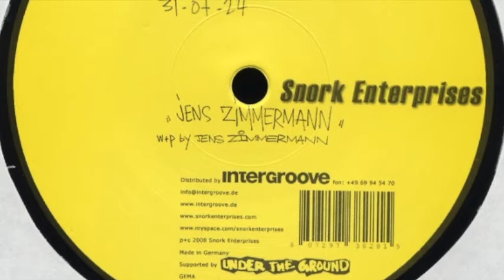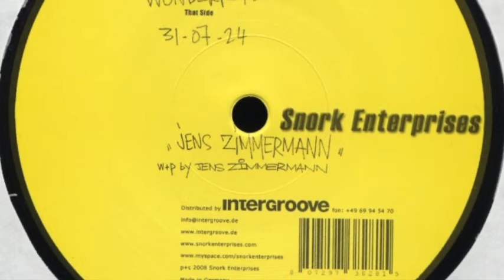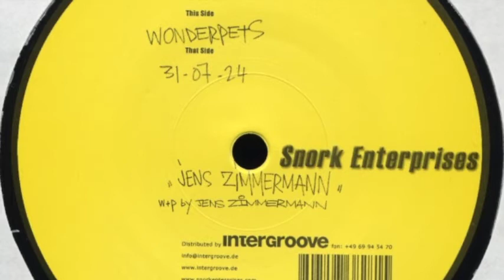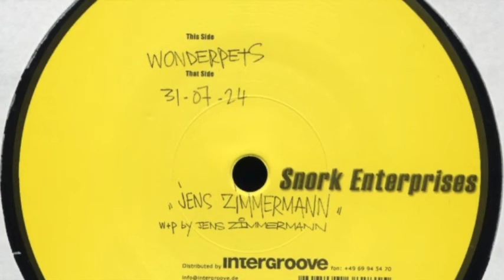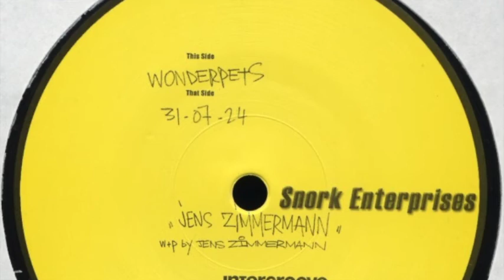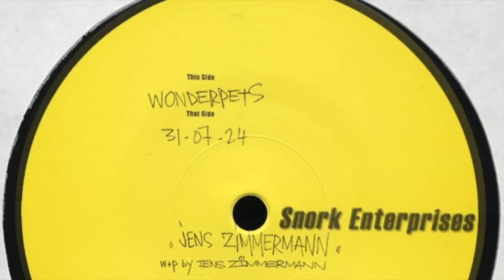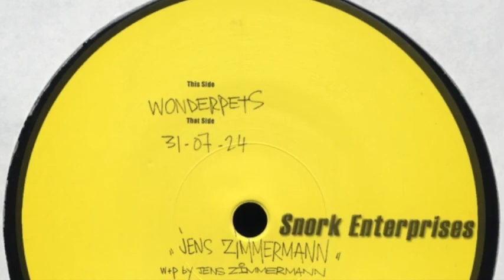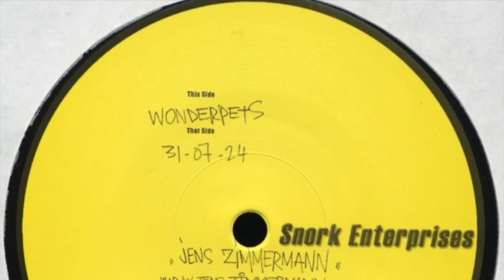Jens Zimmermann - 31-07-24